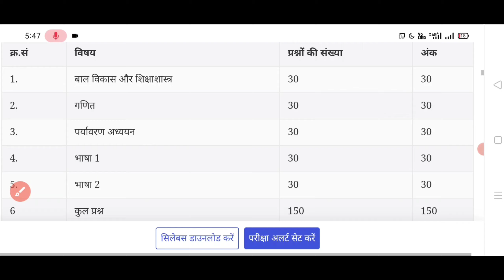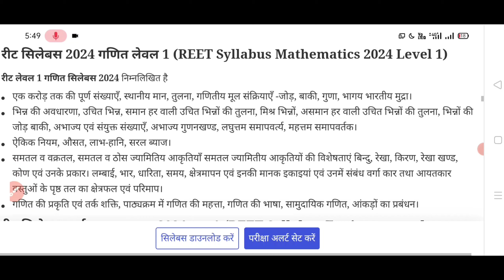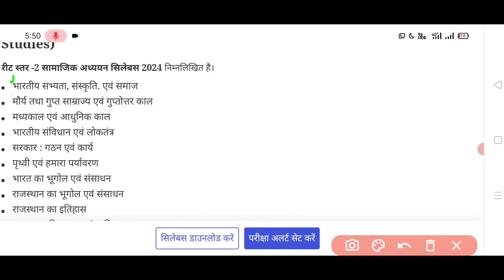रीट भर्ती का सिलेबस जारी - 2024 //REET भर्ती नोटिफिकेशन जारी //@UTKARSHCLASSES13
REET BHARTI 2024 का नोटिफिकेशन जारी ||REET BHARTI 2024 notification released ‎@UTKARSHCLASSES13

REET 2024 का नोटिफिकेशन जारी  || REET 2024 notification released ||‎@UTKARSHCLASSES13

रीट भर्ती को लेकर शिक्षा मंत्री का बड़ा फैसला - 2024 || रीट भर्ती होगी या नहीं ❌ //‎@YouTube

राजस्थान रीट भर्ती - 2024 //रीट पात्रता को लेकर बड़ी अपडेट //‎@UTKARSHCLASSES13

30000 पदों पर रीट भर्ती की प्रक्रिया शुरू ||REET recruitment - 2024 //‎@UTKARSHCLASSES13

 राजस्थान थर्ड ग्रेड भर्ती 2024 - //रीट भर्ती आवेदन शुरू - 2024 //‎@UTKARSHCLASSES13

राजस्थान थर्ड ग्रेड भर्ती 2024 -//रीट भर्ती आवेदन शुरू - 2024//‎रीट पात्रता एग्जाम @UTKARSHCLASSES13

राजस्थान शिक्षक भर्ती की प्रक्रिया शुरू - 2024 //Rajasthan teacher recruitment process started - 2024

Rajasthan teacher recruitment process started - 2024 //Rajasthan teacher recruitment process started - 2024

राजस्थान शिक्षक भर्ती की प्रक्रिया शुरू - 2024
राजस्थान शिक्षक भर्ती रीट लेवल -2
राजस्थान शिक्षक भर्ती रीट लेवल -1

Rajasthan teacher recruitment process started - 2024
Rajasthan Teacher Recruitment REET Level-2
Rajasthan Teacher Recruitment REET Level-1

राजस्थान सेकंड ग्रेड भर्ती - 2024

Rajasthan First Grade Recruitment – 2024
Rajasthan Second Grade Recruitment – 2024

रीट वैकेंसी भर्ती - 2024 ||रीट वैकेंसी भर्ती - 2024 का नोटिफिकेशन ||रीट वैकेंसी भर्ती मॉडल पेपर ||रीट वेकेंसी ऑल क्वेश्चन ||रीट वैकेंसी से संबंधित जानकारी ||रीट वेकेंसी का सिलेबस - 2024

REET Vacancy Recruitment - 2024 ||Reet Vacancy Recruitment - 2024 Notification ||REET Vacancy Recruitment Model Paper ||REET Vacancy All Questions ||REET Vacancy Related Information ||REET Vacancy Syllabus - 2024

राजस्थान सेकंड ग्रेड भर्ती //राजस्थान सेकंड ग्रेड भर्ती का सिलेबस //राजस्थान सेकंड ग्रेड भर्ती //राजस्थान सेकंड ग्रेड भर्ती में कितनी एग्जाम होगी //राजस्थान सेकंड ग्रेड भर्ती का मॉडल पेपर //राजस्थान सेकंड ग्रेड भर्ती से संबंधित जानकारी //राजस्थान सेकंड ग्रेड भर्ती की एग्जाम कब होगी //राजस्थान सेकंड ग्रेड भर्ती का फॉर्म कब से शुरू हो रहा है

@Rajasthan Second Grade Recruitment
@Rajasthan Second Grade Recruitment @Syllabus //Rajasthan Second Grade @Recruitment //How many exams will here be in @Rajasthan Second Grade @Recruitment //@Rajasthan Second @Grade Recruitment Model Paper //@Rajasthan Second Grade Recruitment

30000 पदों पर रीट भर्ती की प्रक्रिया शुरू ||REET recruitment - 2024 //‎@UTKARSHCLASSES13

@Utkarsh classes
@next exam
@new exam